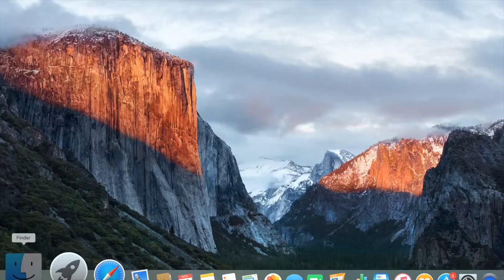The easiest way to view your hard drive on Finder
By default, hard drives are not viewable on Finder.
To enable this, all you have to do is:
1. Open Finder,
2. Click the word Finder, right beside the Apple Menu on your upper left corner of the screen
3. Click Preferences
4. Go to the Sidebar tabs
5. Scroll down until you find Devices
6. Put a check mark on the Hard Disks